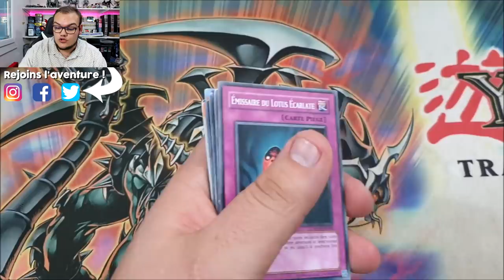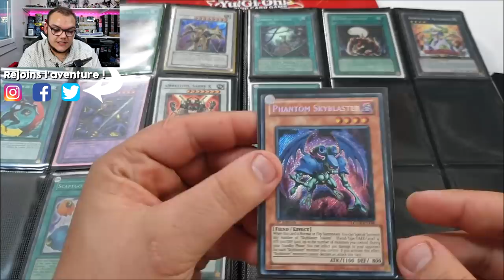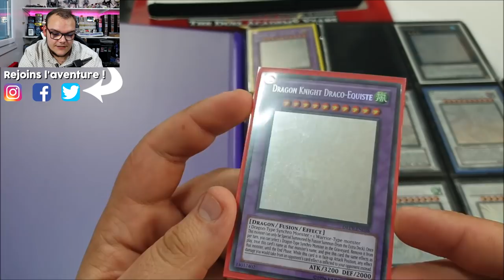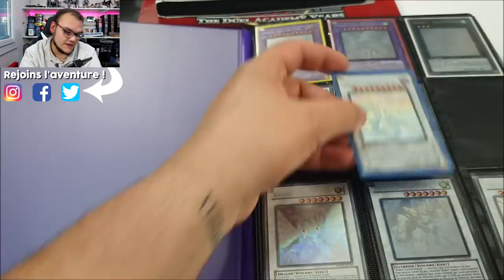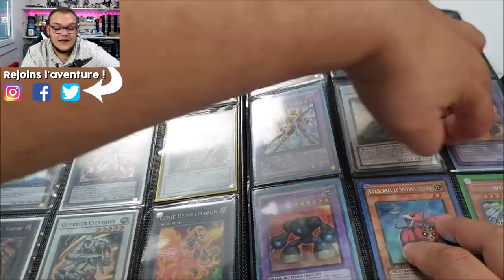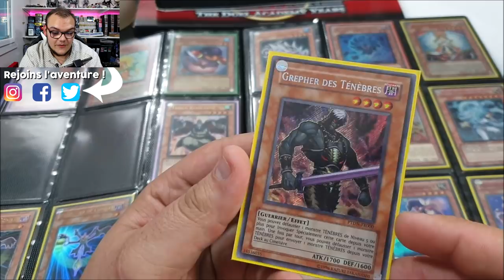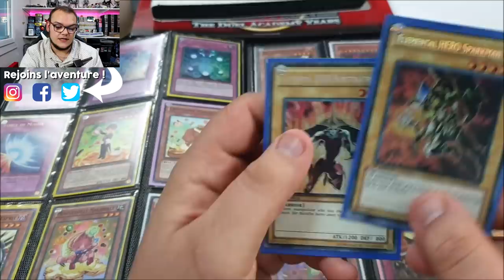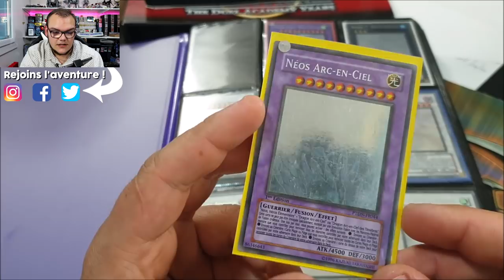Cette collection contenait BEAUCOUP (trop ?) de GHOST ! 👻✨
De la Ghost et de l'Ultimate à gogo, préparez vos lunettes de soleil ça brille fort ! 😎